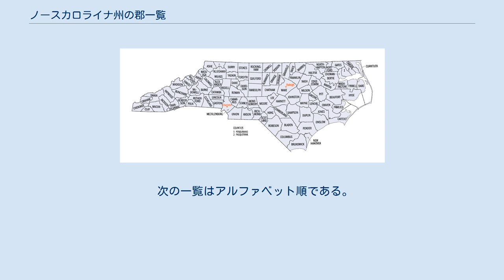ノースカロライナ州の郡一覧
ノースカロライナ州の郡配置図 ノースカロライナ州の郡一覧は、アメリカ合衆国ノースカロライナ州の郡の一覧である。
ノースカロライナ州内には100の郡がある。
ノースカロライナ州は面積で50州のうち第29位だが、郡の数では第7位である。
 1660年にイングランド国王チャールズ2世が王位に復帰した後の1663年3月24日、復位に貢献した8人の人物に報酬を与えた。
チャールズ2世はこの植民地領主と呼ばれた8人にカロライナと呼ぶ植民地を与えた。
その植民地は父であるチャールズ1世の栄誉を称えて命名していた（チャールズのラテン語名はカロラスである）。
カロライナ植民地は1663年から1729年までイギリスの北アメリカ植民地だった。
1729年頃、この植民地がノースカロライナ植民地とサウスカロライナ植民地に分割された。
 ノースカロライナ州の郡は、今から340年以上前の1668年にアルベマール郡を創設したのが始まりとなり、1911年にアベリー郡とホーク郡を設立したのが最新である。
設立後に5つの郡が分割または廃止され、郡名が消えた。
最後のものは1791年に分割されたドブス郡だった。